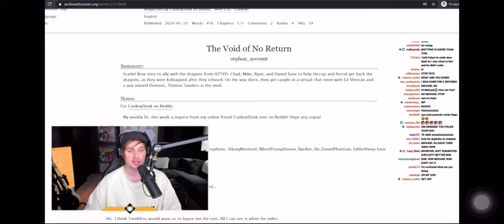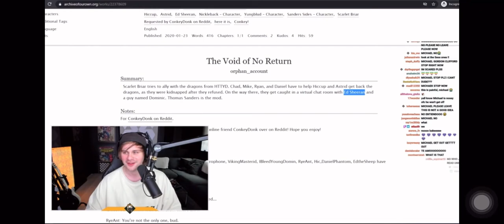Michael Clifford Twitch Moments (April-May 2021)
Alright guys, here is a little compilation of moments from Michael’s streams.

To watch the full ones, click this link:

Hope you enjoy it, and if he streams more, I’ll make more of these compilations

The reason it says April-May is bc he did one stream in April which started all his May streams...so there’s that